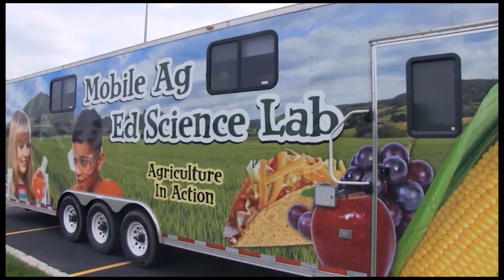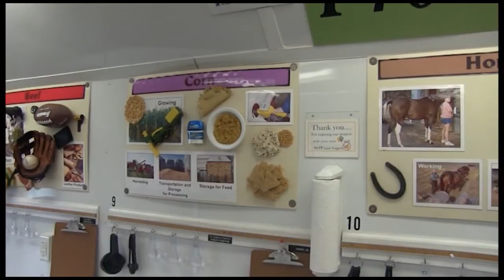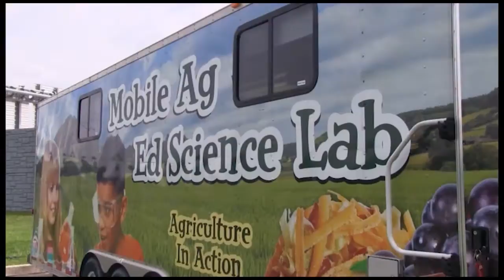"Cultivating Farming Knowledge"